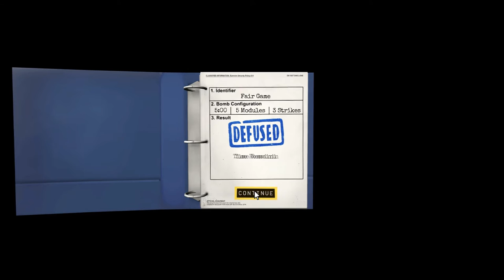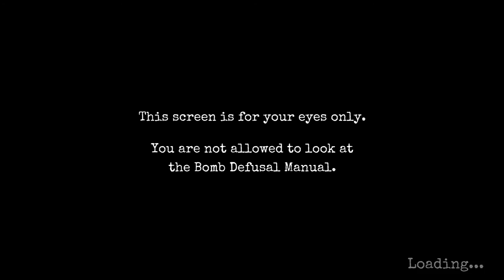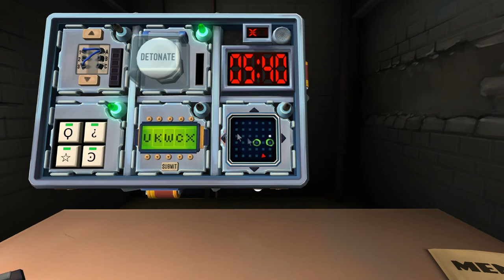Let's Play KTANE 005 Section 3 completed